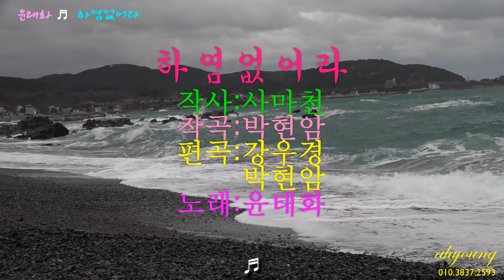가수 윤태화 = ♬ 하염없어라 . 사마천작사 박현암작곡 박현암 강우경편곡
초대가수 : 윤태화
영상감독 : ahyoung아영 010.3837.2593
촬영장소 : 울산시 동구 주전 몽돌해수욕장